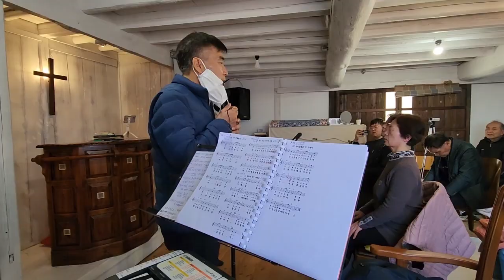해외선교 2023년 2월... 일본 사가현 오기 수도원... 목요일 오전예배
많지는 않지만 현지인들이 계속 참여합니다. 오늘은 조울증으로 정신적 고통을 받고있는 자매와 모친이 찾아왔습니다. 그리고 돌아 갈때는 정말 환한 미소로 인사를 하며 돌아갔습니다.